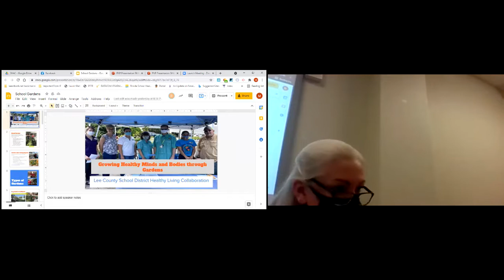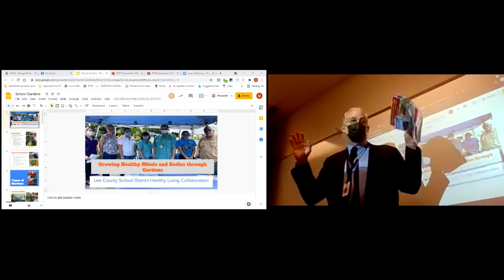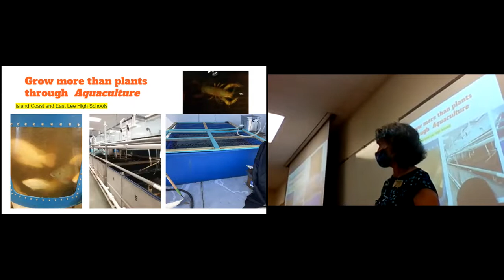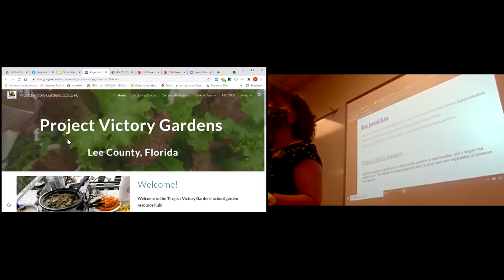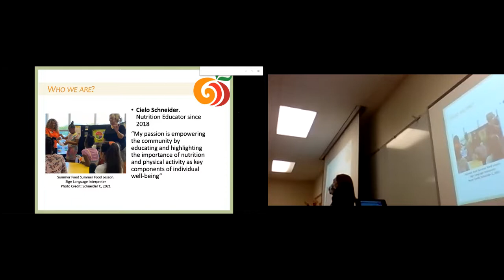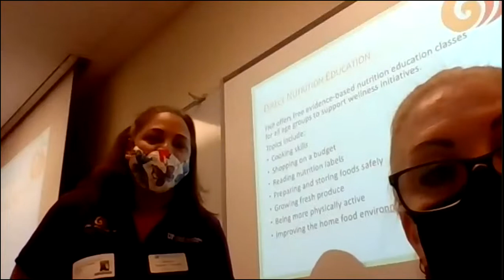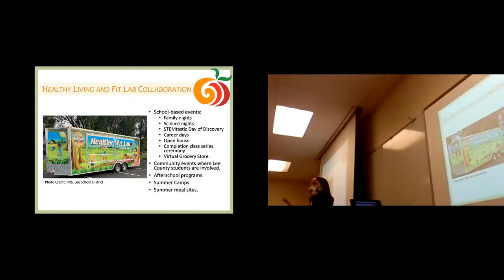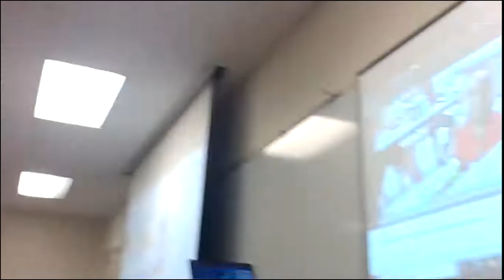SHAC Meeting: November 18, 2021